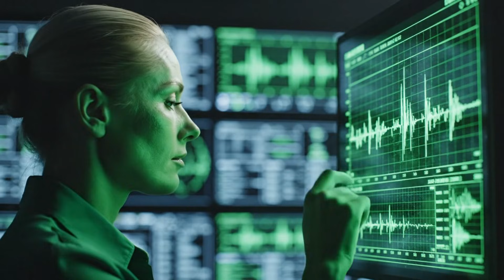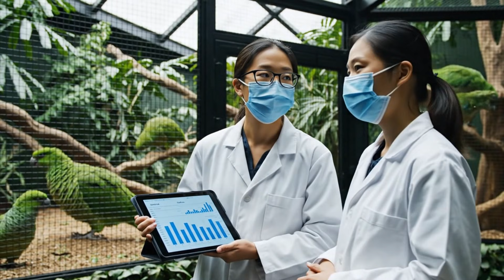Inside the Kakapo Mega Factory – The Full Process Few Have Ever Seen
Discover the incredible story behind one of the rarest birds on Earth.
Inside the Kakapo Mega Factory – The Full Process Few Have Ever Seen takes you inside a highly controlled, technology-driven conservation facility dedicated to saving the kakapo, the world’s heaviest and rarest flightless parrot.

In this documentary-style video, you’ll explore the full conservation process — from kakapo chick care and veterinary monitoring to specialized feeding systems, habitat simulation, and long-term protection strategies. Every step is designed to ensure the survival and future reintroduction of kakapo back into their natural environment.

This facility is not a traditional factory, but a large-scale conservation operation combining science, human care, and advanced systems to protect a critically endangered species.

🎥 What you’ll see in this video:

Kakapo chick care and early-life monitoring

Clean, controlled feeding and health inspection processes

Human-led conservation workflows

Advanced facilities designed for rare bird protection

The journey from care to eventual release into nature

This video is AI-generated for educational and documentary purposes only. It is created to raise awareness about wildlife conservation and does not represent real industrial farming of kakapo. The goal is to educate, inspire, and promote respect for endangered species.

🌱 Conservat
All kakapo featured in this concept a